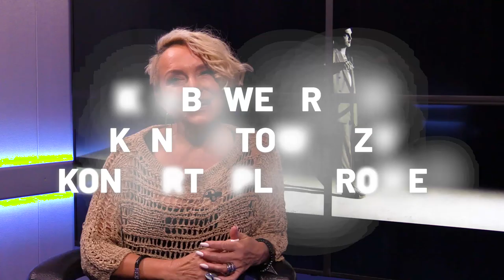Małgorzata Ostrowska - SZYBKA SERIA, SZYBKICH PYTAŃ (ESKA ROCK)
Rozmowa z Małgorzatą Ostrowską. Oto SZYBKA SERIA, SZYBKICH PYTAŃ. Rozmawia: Aleksandra Jakubowska